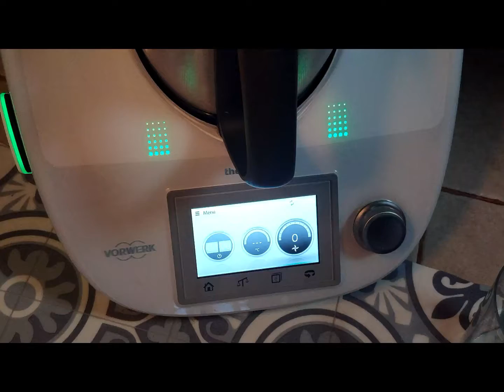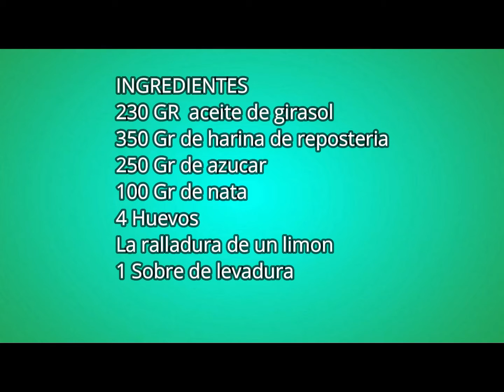Magdalenas rellenas de NUTELLA con THERMOMIX/ reposteria/| Rosa cocinando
Hoy hacemos estas ricas magdalenas rellenas de nutella que son toda una delicia PRUEBALAS,

INGREDIENTES

230 Ml de aceite de girasol
350 Gr de harina de reposteria
250 Gr de azucar
100 Ml de nata
4 Huevos
1 Sobre de levadura
La ralladura de un limon o naranja